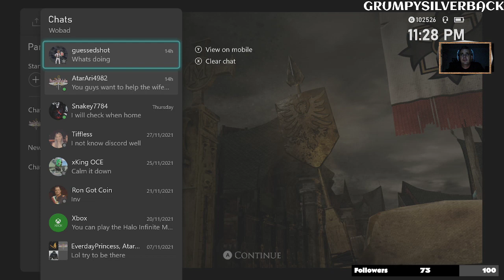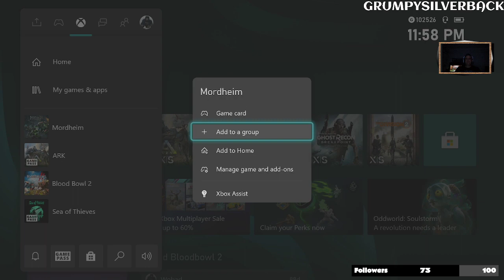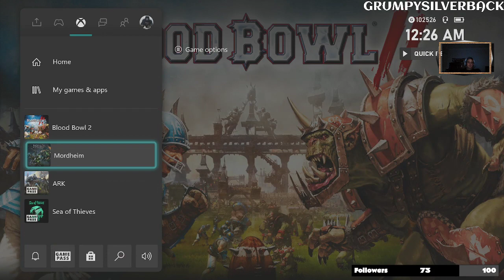Mordheim - Holy Hammers test their faith in mission 3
Mission 3 sisters - then Mercs get a good win -- Watch live